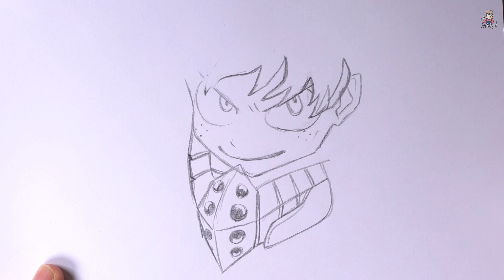Drawing Izuku Midoriya (Deku) - My Hero Academia